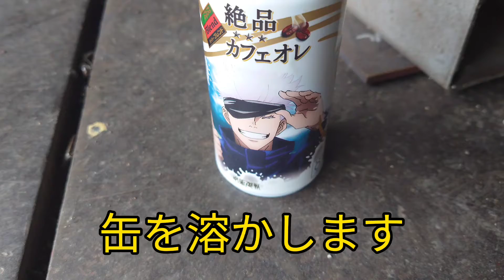アルミ缶を溶かしてみた。五条悟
アルミ缶をバーナーで炙るとどうなるのか実験してみました。